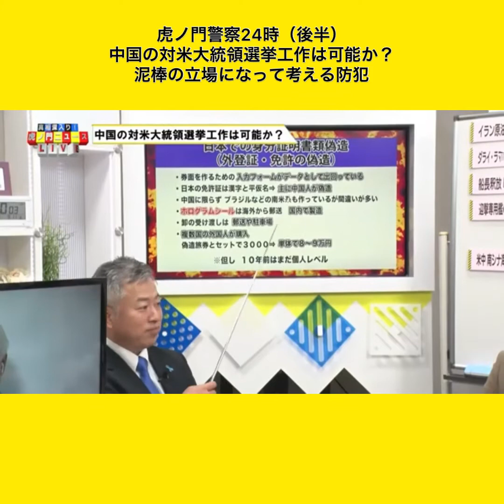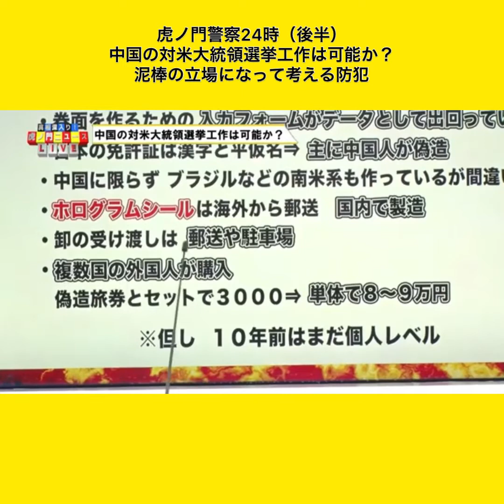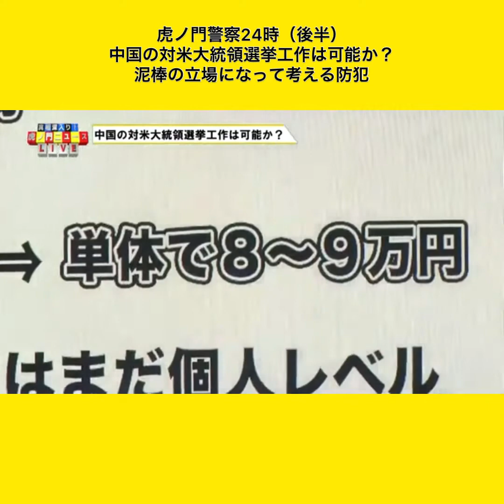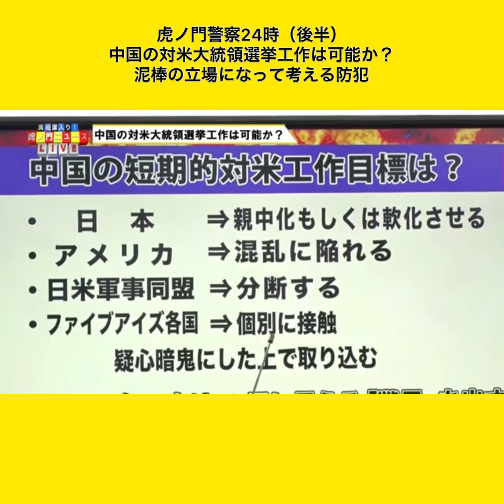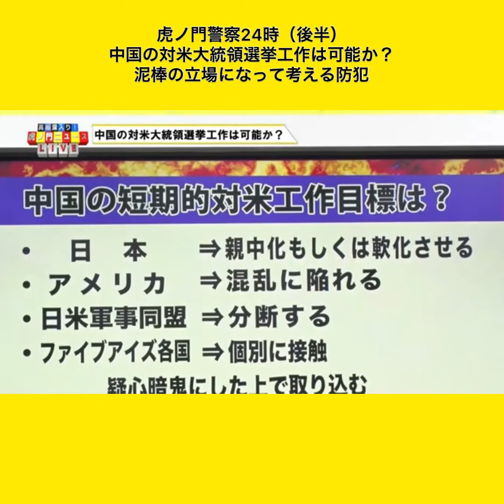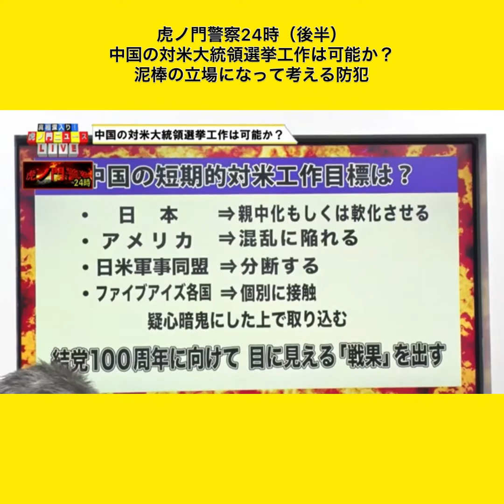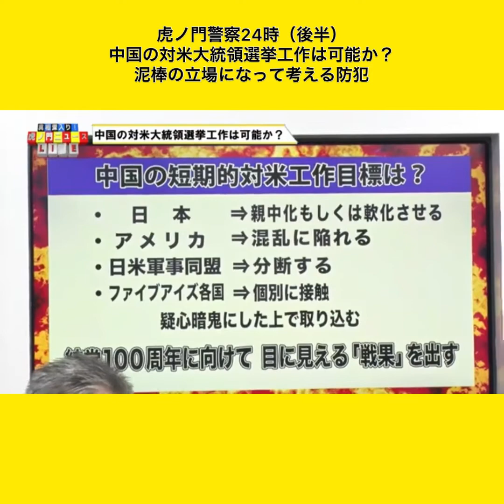虎ノ門警察24時（後半） 中国の対米大統領選挙工作は可能か？ 泥棒の立場になって考える防犯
虎ノ門警察24時（後半）
中国の対米大統領選挙工作は可能か？
泥棒の立場になって考える防犯